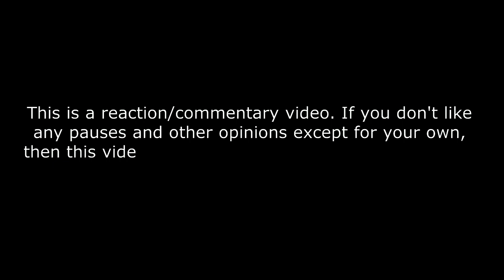Putri Ariani - Don't Let The Sun Go Down On Me - Finals AGT 2023 REACTION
Putri Ariani STUNS with "Don't Let The Sun Go Down On Me" | Finals | AGT 2023